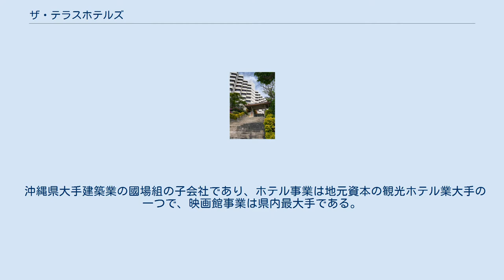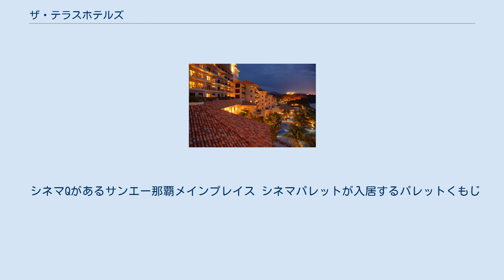ザ・テラスホテルズ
ザ・テラスホテルズ株式会社（英: The Terrace Hotels Co., Ltd.）は、沖縄県のリゾートホテル及び映画館（シネマコンプレックス）などを運営する企業。
 沖縄県大手建築業の國場組の子会社であり、ホテル事業は地元資本の観光ホテル業大手の一つで、映画館事業は県内最大手である。
 沖縄県名護市部瀬名岬地域の総合リゾート開発計画である「ブセナリゾート」の中核企業の一つ。
1985年12月に名護国際観光株式会社として設立。
2002年6月に名称変更。
 2007年3月、親会社の國場組経営再建に関連し、親会社が営んでいたシネマ、外食、料飲、燃料、保険、火薬の流通六事業を約150億円で事業譲渡された。
 （付記：各ホテル間はシャトルバスが運行している） 親会社の國場組が運営していた映画館を2007年に引き継いで運営されている。
 琉映による桜坂シネコン琉映閉館から、2019年にユナイテッド・シネマPARCO CITY 浦添が開館するまでは、沖縄本島のロードショー系の映画館は当社が運営を独占していた。
また、東映・ギャガ配給作品は、桜坂シネコン琉映閉館前は上映されなかった。
 シネマQがあるサンエー那覇メインプレイス シネマパレットが入居するパレットくもじ